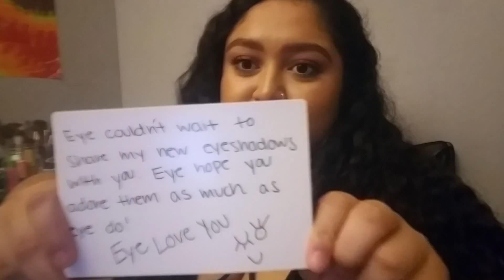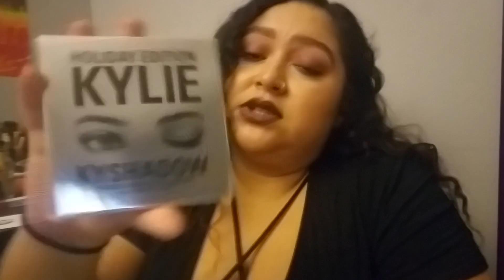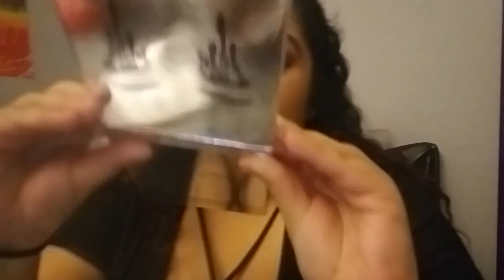Ulta & kylie cosmetics HAUL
I'm new to this, so as i progress, so will my videos. hope you guys enjoy this mini haul. leave me some comments, id love to chat with you guys :)